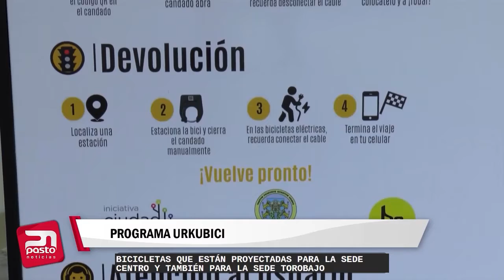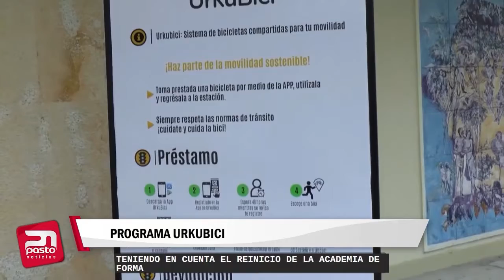🔴ACTUALIDAD INFORMATIVA| URKUBICI 296 bicicletas donadaspor parte de la Cooperación Suiza a UDENAR.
🔴ACTUALIDAD INFORMATIVA| URKUBICI:296 bicicletas donadas a la UDENAR por parte de la Cooperación Suiza.
21 de septiembre del 2021